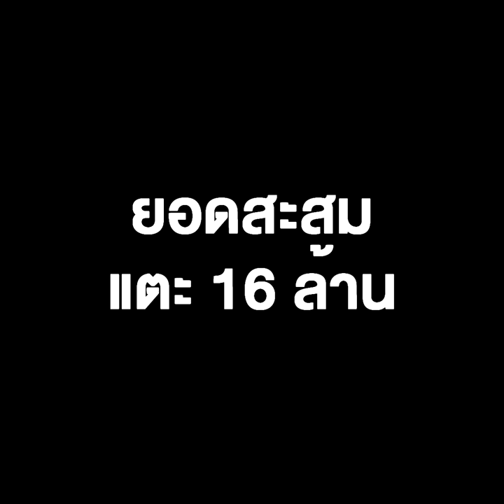สหรัฐฯติดเชื้อวันเดียว 2.3 แสน ยอดสะสมแตะ 16 ล้าน ก่อนเริ่มฉีดวัคซีนโควิด-19